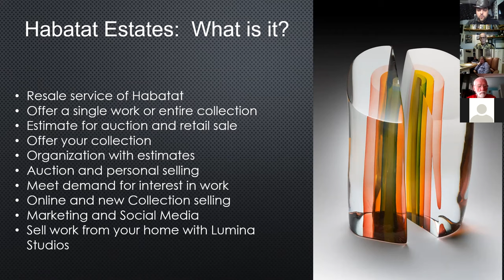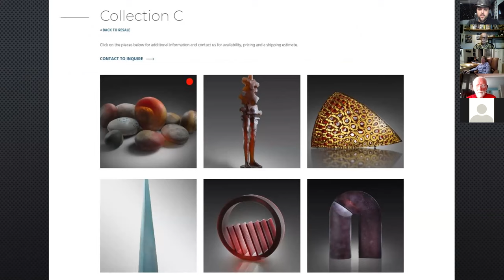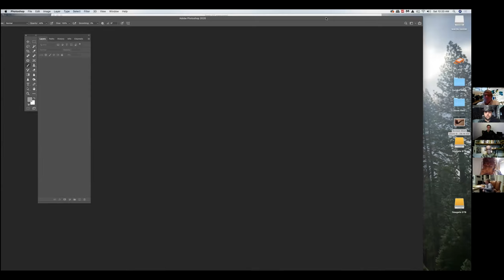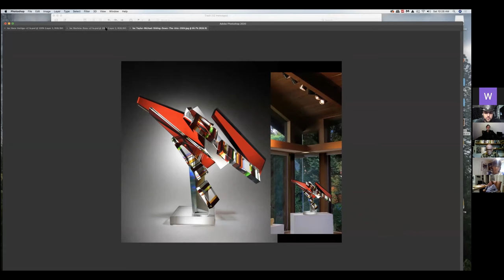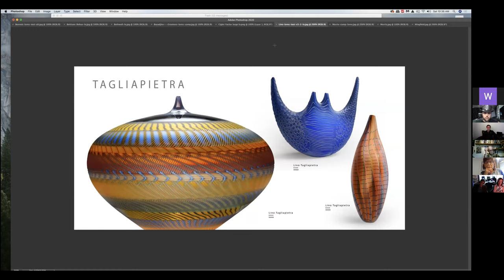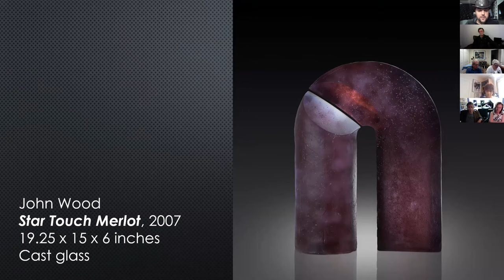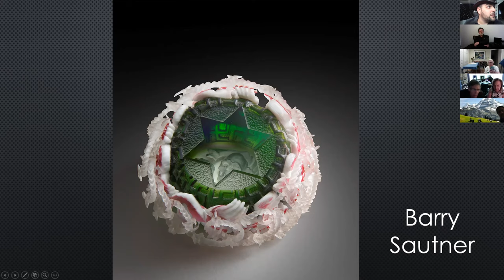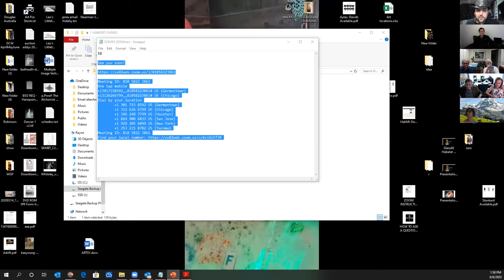Habatat Now - Habatat Estates Extravaganza with Aaron Schey and Dan Fox - a Zoom Meeting Glass48.com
Habatat shares the presentation via Zoom meeting with Aaron Schey & Dan Fox from Lumina Studio. This event happened at Noon ET on a Saturday  June 6th and was well attended. Explore the contemporary glass secondary market. Discussing Resale, auctions, Collections and more.